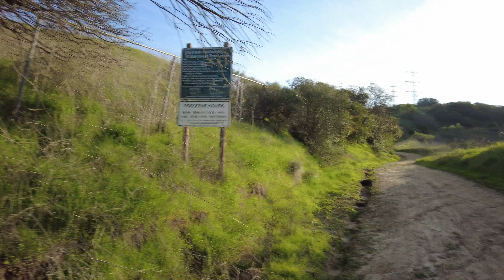[4K] Turnbull Canyon Hike, Whittier, CA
Join us as we hike Turnbull Canyon in Whittier, CA

Shot in 4K with an Osmo Pocket 2